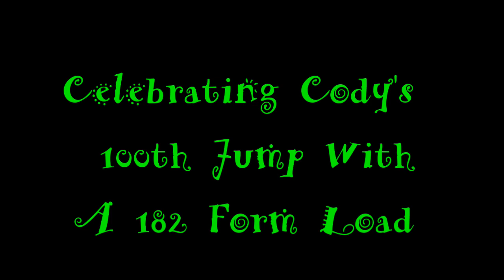4 xx 20 Codys 100th 182 form load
Celebrating Cody's 100th With a 182 Form Load